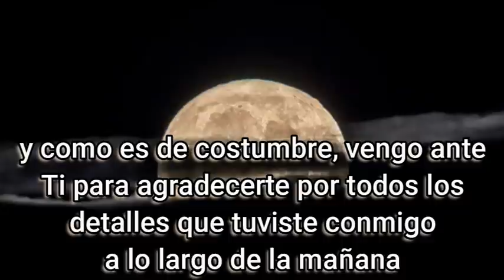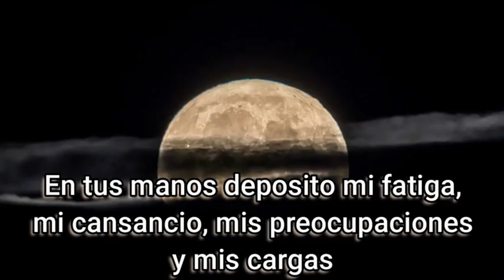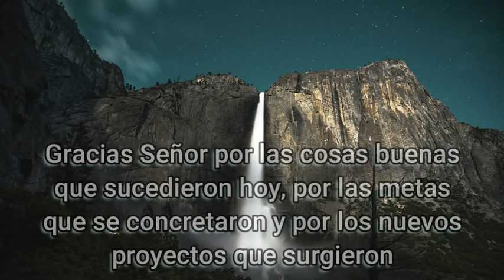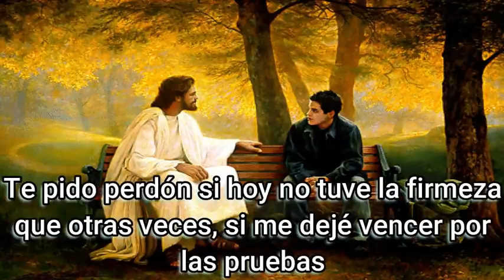ORACION de la NOCHE de HOY 🌕 Miércoles 13 de Octubre 2021 💤 ORACIONES A DIOS 🙏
Amado Rey de los cielos, un día más ha llegado a su final y, como es costumbre, vengo ante Ti para agradecerte por todos los detalles que tuviste conmigo a lo largo de la mañana. Puedo decir que soy enteramente feliz gracias a que tu presencia se siente en mi corazón. Ahora que los ruidos se silenciaron y que todo se torna sereno, estoy postrado de rodillas al pie de mi cama para pedirte que tu bendición se derrame sobre mí una vez más y me otorgues un descanso placentero y libre de todo mal. Señor de mi vida, creo en Ti y te amo con todas mis fuerzas. En tus manos deposito mi fatiga, mi cansancio, mis preocupaciones y mis cargas. Dame el descanso que necesito para reponer mis fuerzas y un mañana nuevo para ocuparme de todo lo demás, porque sé que si estás conmigo todo lo podré conseguir y a nada le temeré. Quiero pedirte, Padre Santo, por mi familia y agradecerte por las bendiciones que colocaste en su día. Esta noche permítenos encontrar en Ti a nuestro refugio y protección, para poder descansar en calma y arropados por tu infinito amor. Quiero darte las gracias porque cubriste nuestro camino de vuelta y bendeciste nuestras labores. Grande y maravilloso eres, Señor mío, porque no desamparas ni un momento a esta familia que te ama.
Gracias Señor por las cosas buenas que sucedieron hoy, por las metas que se concretaron y por los nuevos proyectos que surgieron. Quiero que te pongas en frente de ellos y que me regales prosperidad si es que Tú lo deseas así. Confío en que tienes grandes proyectos con mi nombre escrito en ellos. Tú eres un Dios justo y misericordioso, Oh amado Rey. Esta noche alegra mi alma y no permitas que la tristeza me gobierne. Sé que soy lo más importante de tu creación y por eso te pido que me protejas de toda maldad como el Padre que eres para mí. Te pido perdón si hoy no tuve la firmeza que otras veces, si me dejé vencer por las pruebas, si es que acaso la duda toco la puerta de mi corazón o si la soberbia hizo que negara el apoyo a mis hermanos. Absuelve mis faltas y dame un corazón limpio como el cristal y dulce como la miel, para poder descansar en tu paz. Señor, me acuesto tranquilo porque sé que me cuidas desde el infinito cielo. Cierro mis ojos con la confianza de saber que despertaré en calma y bajo tu gracia. Confío en que mis oraciones están siendo escuchadas y que serán bien recibidas... Amén

Del libro de los salmos 121
Dirijo la mirada hacia los montes: ¿de dónde me llegará ayuda? Mi socorro me viene del Señor, que hizo el cielo y la tierra.
No deja que tu pie dé un paso en falso, no duerme tu guardián; jamás lo rinde el sueño o cabecea el guardián de Israel.
El Señor es tu guardián y tu sombra, el Señor está a tu diestra. Durante el día el sol no te maltratará, ni la luna de noche.
Te preserva el Señor de todo mal, él guarda tu alma. El te guarda al salir y al regresar, ahora y para siempre.

Digamos ahora
Gloria

JACULATORIAS A LA VIRGEN MARÍA

V. Ave María Purísima,
R. sin pecado concebida.

V. Dulce Corazón de María,
R. sed la salvación del alma mía.

V. María, Madre de Gracia, Madre de Misericordia,
R. en la vida y en la muerte ampáranos gran Señora.

V. Santa María de Guadalupe
R. ruega por nosotros.

R. Salva a nuestra patria y conserva nuestra fe.

V. Santa María del buen camino,
R. haz que lleguemos sanos y salvos a nuestro destino.

V. Por tu limpia concepción, ¡oh Soberana Princesa!
R. una muy grande pureza te pedimos de corazón.

V. Ruega por nosotros Santa Madre de Dios,
R. para que seamos dignos de alcanzar las promesas de Nuestro Señor Jesucristo.

V. Inmaculada reina de la paz,

V. Madre de amor, de dolor y misericordia, R. ruega por nosotros.

V. Oh María sin pecado concebida,
R. ruega por nosotros que recurrimos a ti.

V. Virgen, Madre de Dios, María,
R. rogad a Jesús por mi.

V. Corazón dulcísimo de María,
R. prepáranos un camino seguro.

R. sed la salvación mía.

V. Purísimo Corazón de María, virgen santísima,
R. alcánzanos de Jesús la pureza y la humildad de corazón.